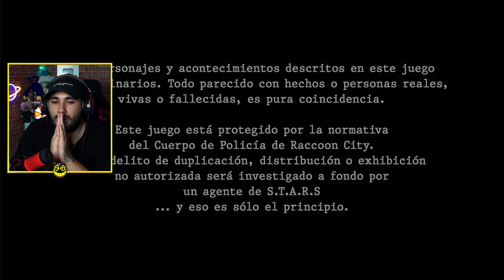RESIDENT EVIL 4 HD PROJECT JUEGO COMPLETO ESPAÑOL "EN MENOS DE 2 HORAS!" Speed run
En este pedazo de juego resident evil 4 me hago un speed run en menos de 2 horas! el mejor juego completo de la historia!

- Codigo en la tienda de Fortnite: ChicoG

Inicio 0:00:00
Lago boss 0:11:45
FIN PUEBLO 0:26:20
TRUCO ESPECIAL 0:55:34
BOSS SALAZAR 1:09:33
BOSS KRAUSSER 1:34:24
FINAL 1:49:08
TIEMPO FINAL 1:51:44